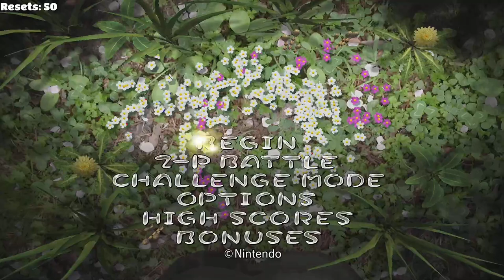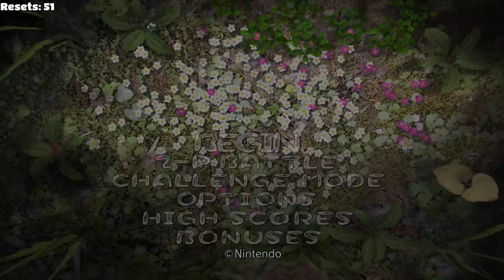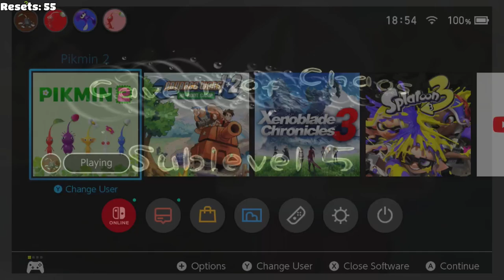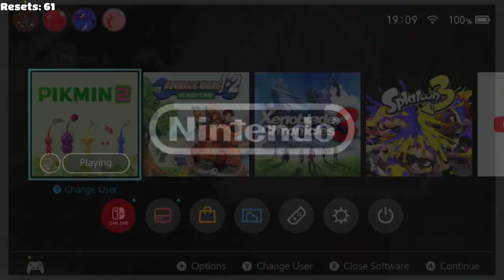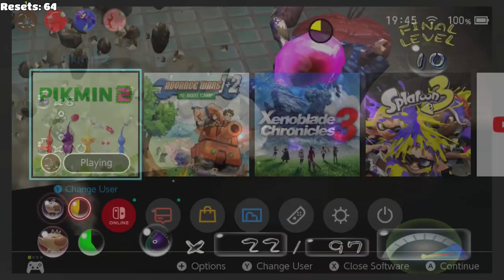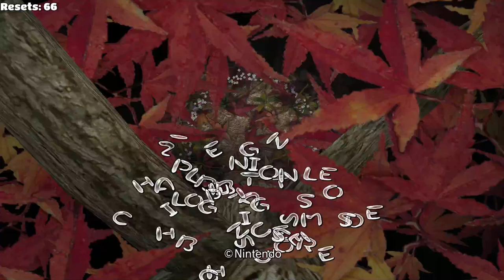Hole of tom foolery(🔴Stream 5) Pikmin 2 DEATHLESS Part 5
Dual plays PIKMIN 2!!!